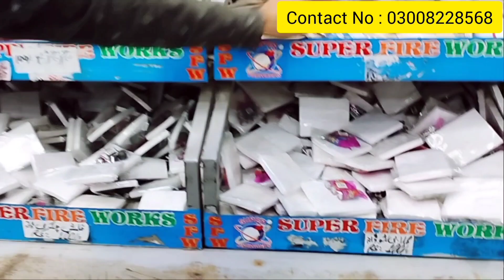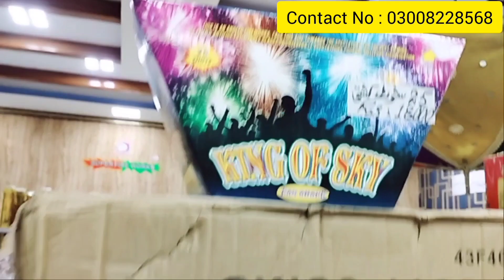Wholesale Patakha Super Market In Karachi ||Crackers Fire Works| Anar Phuljari Patakhay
It's Karachi's Biggest Fire Works Super Store